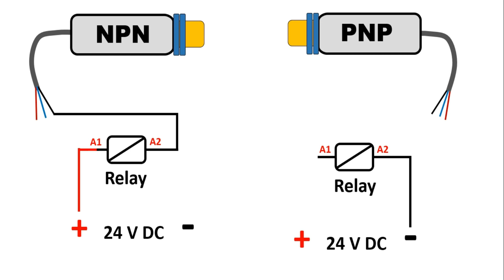3 Wire PNP & NPN Sensor wiring | Sensor Connection Diagram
Sensor Connection Diagram in hindi
In this video will will Learn how to do 3 Wire Sensor Connection with Relay and PLC. hope you will like this video

I have used Nutronics Company Sensor